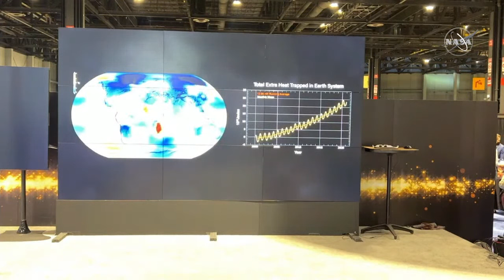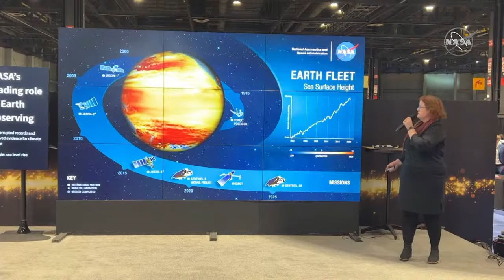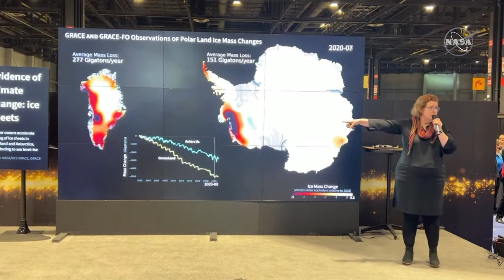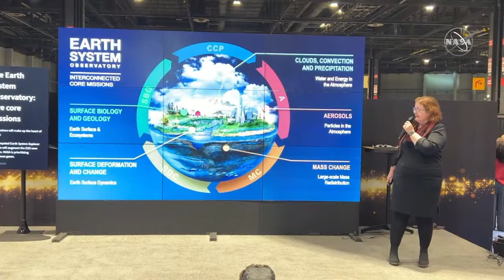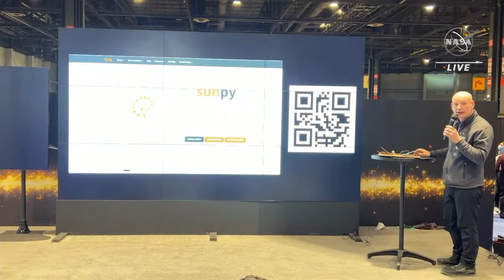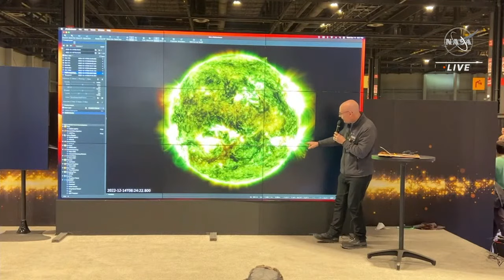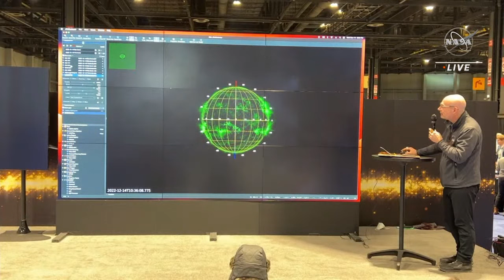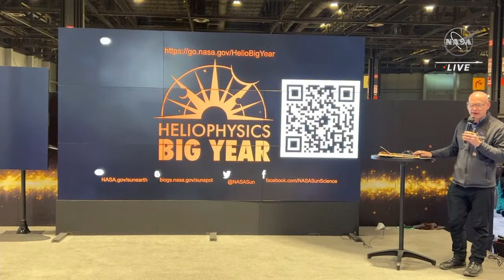NASA Science Hyperwall Stories at the American Geophysical Union Fall Meeting 2022 – Wed., 12/14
Join NASA experts at the 2022 American Geophysical Union Fall Meeting in Chicago, IL. You will hear about Earth Science highlights, how NASA studies the Sun and how the James Webb Space Telescope contributes to planetary science.